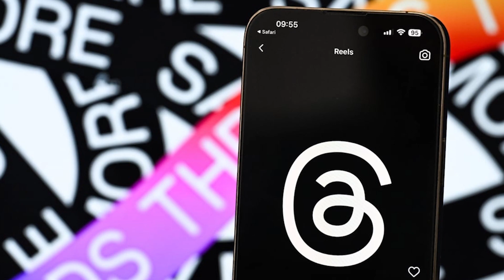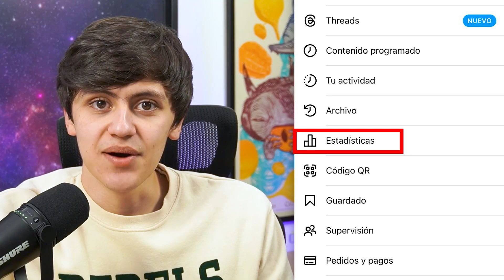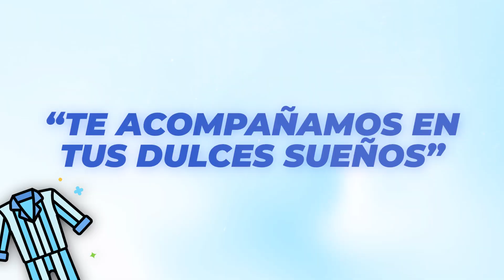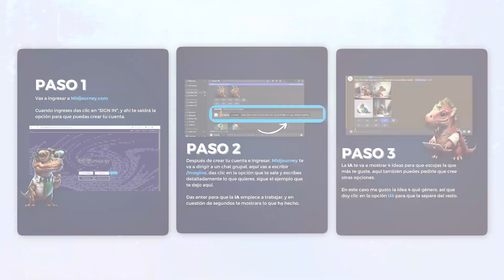ERRORES QUE COMETES AL USAR INSTAGRAM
Definitivamente no sabes usar Instagram y por eso es que ¡No vendes!
Cuéntame en los comentarios, ¿Cuál es el error o los errores que más cometes?

Capítulos:
00:00 Introducción
00:33 Contexto
01:00 Error #1
02:27 Error #2
03:06 Error #3
04:18 Error #4
05:53 Error #5
05:57 Error #6
06:29 Error #7
06:54 Error #8
07:12 Outro

Si tienes una duda puedes ponerla aquí 👇🏻
🔵 Escucha mi Podcast "Chimba Emprender"